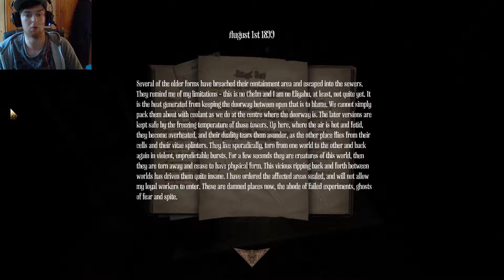LP:Amnesia A Machine For Pigs - Part 9 : Caged Pigs!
Glad this is finally out! The long awaited A Machine for pigs is out in all its glory, hope you guys enjoy this new series!

Music;
Outro: Stan SB: Flat Foot Face (/watch?v=JRMHORO4ekg)

My computer specifications :
GFX : Nvidia GTX470 1280mb
Memory: 8Gb Ram
Processor: Intel I5 2500 @ 3.30Ghz